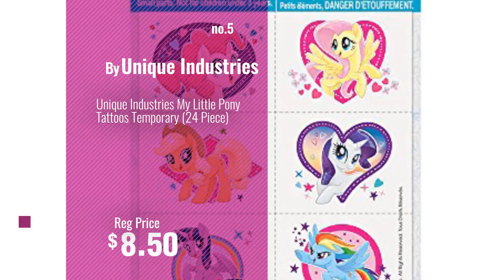Top 10 My Little Pony Tattoo [2018]: Savvi Disney Temporary Tattoos for Kids (My Little Pony)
- New! 2019 Black Friday / Cyber Monday Temporary Tattoos Deals and Updates.

Black Friday / Cyber Monday Savvi Disney Temporary Tattoos for Kids (My Little Pony) by Savvi

Black Friday / Cyber Monday My Little Pony Stickers & Tattoos Party Favor Pack (216 Stickers & 75 Temporary Tattoos) by Nickelodeon

Black Friday / Cyber Monday My Little Pony Stickers and Tattoos ~ Twilight Sparkle, Rainbow Dash, Fluttershy, Pinkie by My Little Pony

Black Friday / Cyber Monday Elope My Little Pony Cutie Mark Temporary Tattoo Set by elope

Black Friday / Cyber Monday Unique Industries My Little Pony Tattoos Temporary (24 Piece) by Unique Industries

Black Friday / Cyber Monday My Little Pony Temporary Tattoos - 75pc by MPL (Music Performance Laboratory)

Black Friday / Cyber Monday My Little Pony Stickers Party Favors 16 Sheets Over 380 Stickers plus 2 Separately by MPL (Music Performance Laboratory)